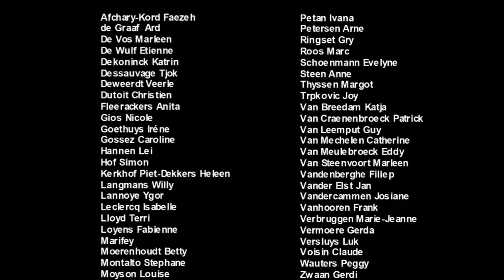INTERNATIONAL CERAMIC BIENNIAL 2013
1st edition of the International Exhibition with 48 international artists presenting their recent creations.